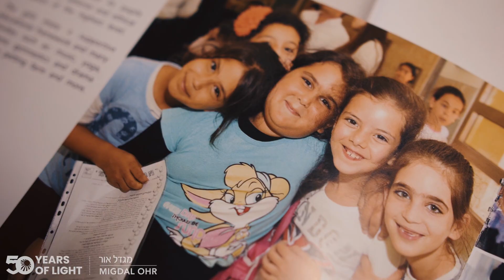50 Years of Light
Migdal Ohr UK hosted a “50 years of Light” dinner at Island Grill restaurant in London. Over 100 major donors attended this special event that was all about paying tribute to 50 years of Rabbi Grossman’s work raising thousands of children and impacting Israeli society.